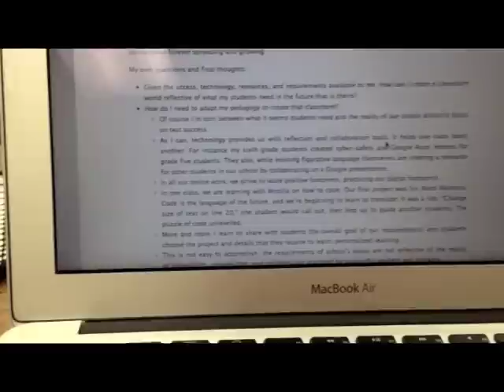Open Spokes How I Learn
How I learn...
Wonder
Interest
Dig In
Resources
FOCUS
Social Collaboration
Application